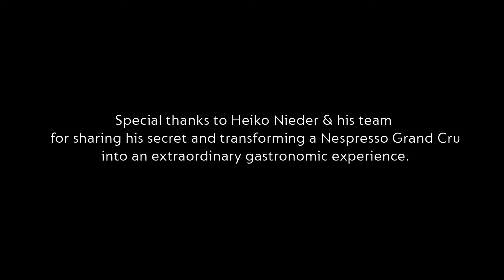Nespresso Gourmet Weeks | 5th Edition 2017